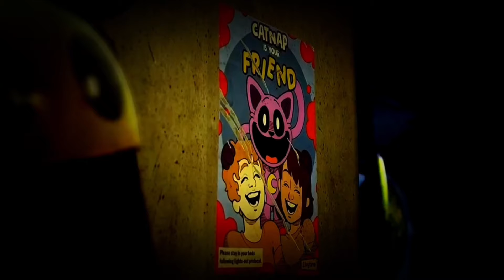Evolution Of Baba Chops In Poppy Playtime Chapter 4